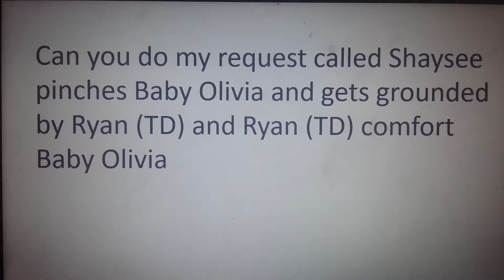For Isabella // GregWiggleIsCutie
Isabella // GregWiggleIsCutie! If you are watching this, can you do my request called Shaysee pinches Baby Olivia and gets grounded by Ryan (TD) and Ryan (TD) comfort Baby Olivia! Because Ryan (TD) will ground Shaysee for pinching Baby Olivia and make Baby Olivia cry and Ryan (TD) will comfort Baby Olivia! If not, that's okay?